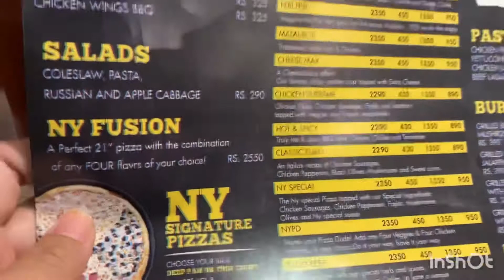NY212 Pizza || johar town lahore